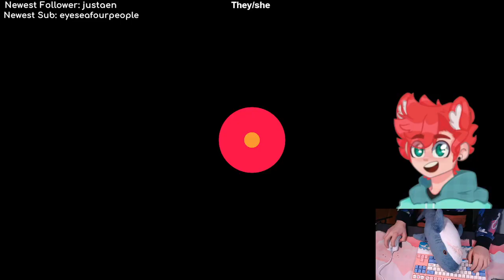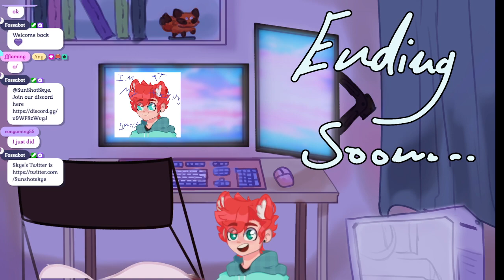The Maze runner smp continues! Day 2! Gearing up for the maze and getting food✩E-sims for gaza do